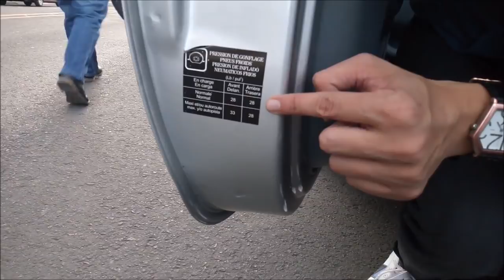REVISA ESTO antes de salir de VIAJE|| 10 elementos que debes revisar antes de salir a carretera.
Revision antes de salir a carretera,
Mantenimiento automotriz,
Mantenimiento preventivo al auto,
consejos para viajar en carretera,
consejos para viajar por carretera,
consejos para conducir en carretera,
consejos para salir a carretera,
mantenimiento preventivo automovil,
mantenimiento preventivo chevrolet sonic,
mantenimiento preventivo ford fiesta,
mantenimiento preventivo hyundai i10,
mantenimiento preventivo Renault,
Pasión b13
Pasión b13 paredón,
Pasión b13 estacionar,
Pasión b13 subidas,
Pasión b13 cambios